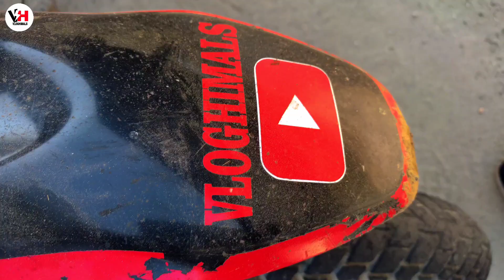Manakamana Temple || मनकामना मन्दिर || तम्लिङ्गटार संखुवासभा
Audio Credits

 Song
 Doori Majburi (दुरी मजबुरी)

Vocal
CD Vijaya Adhikari
Prabodhak Adhikari

Lyrics
CD Vijaya Adhikari

Music Compose
CD Vijaya Adhikari
Anxmus